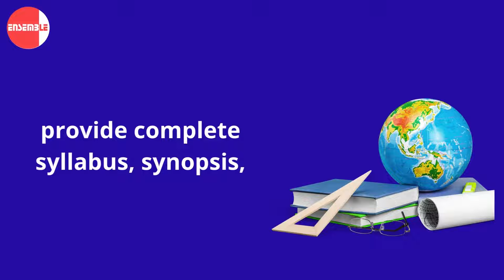ENSEMBLE IAS ACADEMY AD - 4